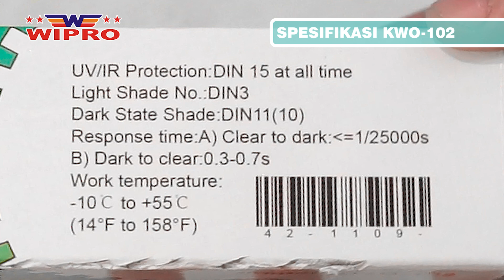KWO-102 KACAMATA LAS YANG BISA MENGGELAP SECARA OTOMATIS!!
Ini dia kacamata unik, yang pakai elektronik, tapi ga pake penyimpan daya listrik! Kacamata Las Otomatis KWO-102 dari WIPRO!

SPESIFIKASI
• Filter Size : 108mm x 51mm x 5.2mm
• View Size : 92mm x 31mm
• UV/IR Protection : DIN 15 at all time
• Light Shade No : DIN 3
• Dark State Shade : DIN 11 (10)
• Sensitivity : Fixed
• Powered Supply : Solar Cells,
 No Battery Change Required
• Power On / Off : Full Automatic
• Response Time :
 A. Clear to Dark : ≤1 / 25000 S
 B. Dark to Clear : 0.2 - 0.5 S
• Work Temperature : -10°C to +55°C
• Storing Temperature : -20°C to +70°C
• G.W. : 120gr
Brand of PT. JATMIKO CIPTA KARYA

Follow akun resmi WIPROSHOP lainnya!

• Jln. Kedungsari 26-28, 60261, Surabaya, Jawa Timur, Indonesia.
• Jln. Raden Saleh 32, 60174, Surabaya, Jawa Timur, Indonesia.
• Jln. Raden Saleh 51A, 60174, Surabaya, Jawa Timur, Indonesia.

Tersedia juga pada Marketplace favorit anda di 🔗
Tokopedia 🟩 [Official Store🟪] Wipro Shop
Shopee 🟧 wiproshop ( shopee.co.id/wiproshop )